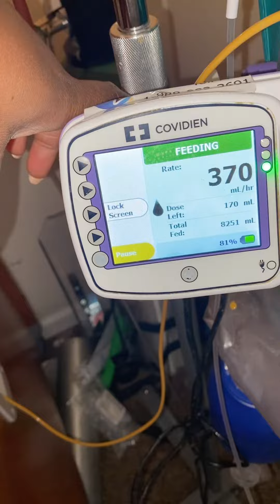Giving Gtube Feeds